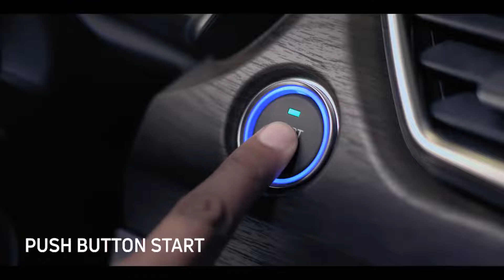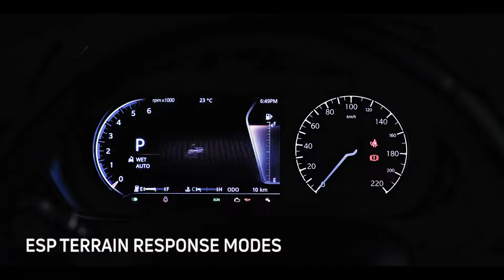Tata Harrier 2021😁 Subscribe for more